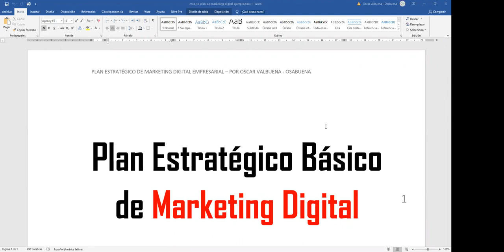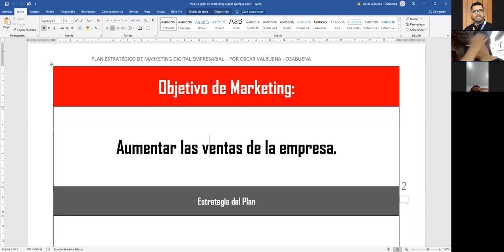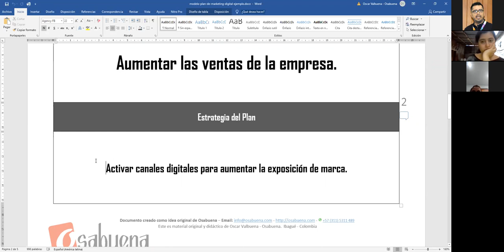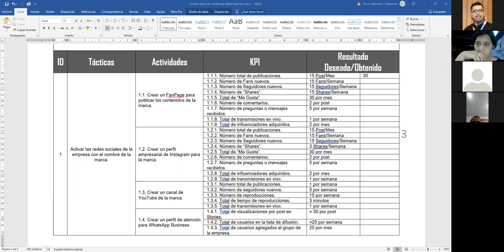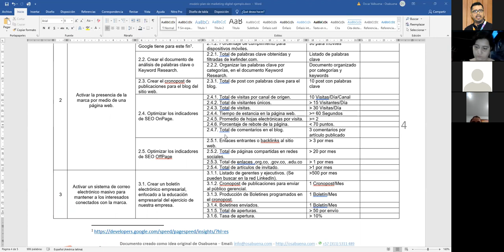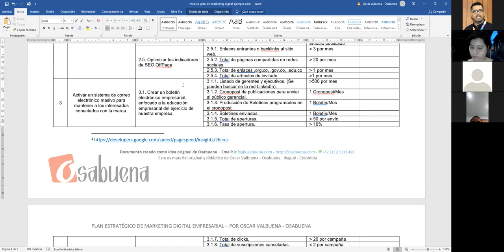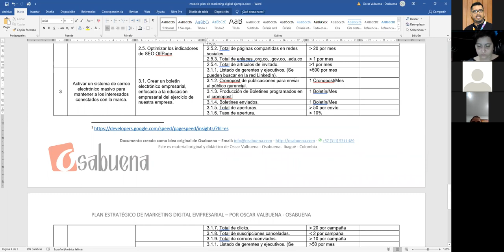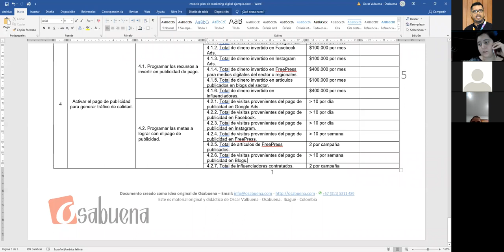Sesión #5: Persuade, Enamora y Vende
Terminamos el proceso de aprendizaje con la revisión del documento de Plan Estratégico de Marketing Digital.  Puedes descargar el documento del ejemplo, desde la carpeta número 3 del curso en video que te he compartido.